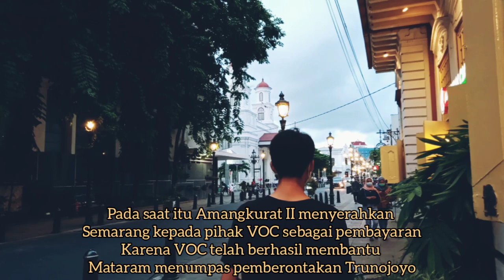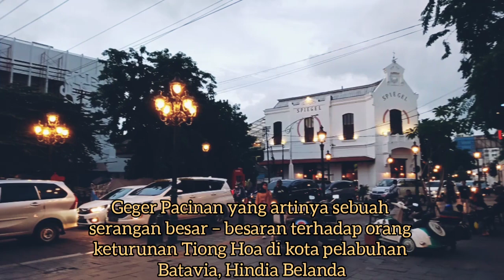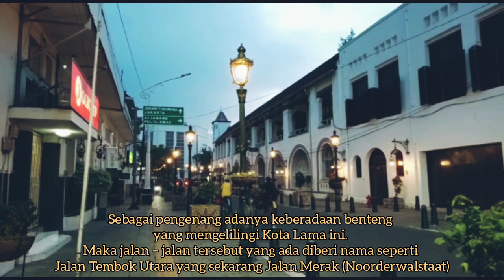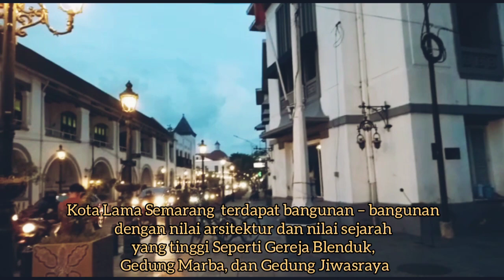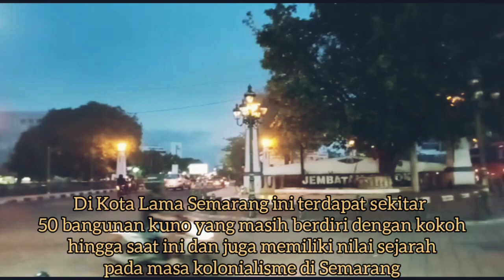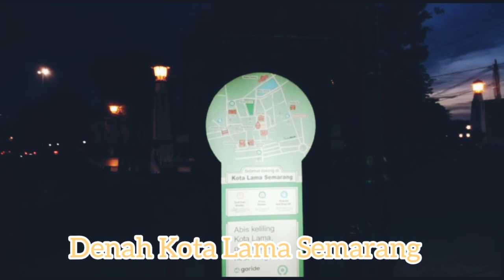Objek Wisata Bersejarah Kota Lama Semarang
Tugas Kebudayaan Jawa
Nama: Novelia Fathani Hasanah
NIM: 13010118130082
Sastra Indonesia
Fakultas Ilmu Budaya
Universitas Diponegoro